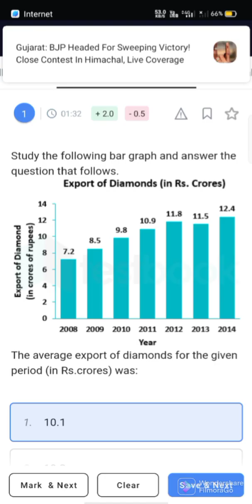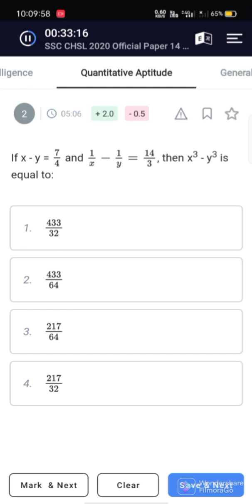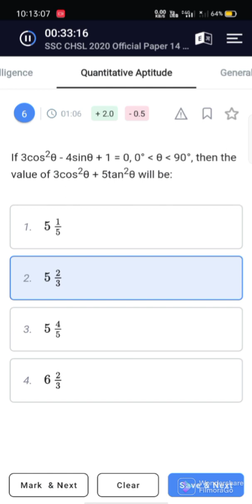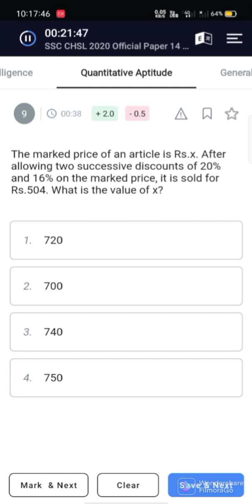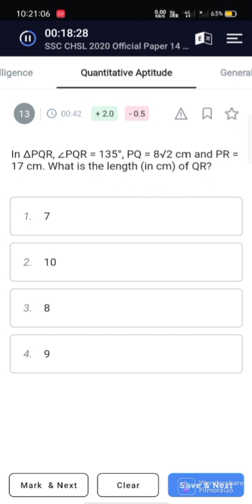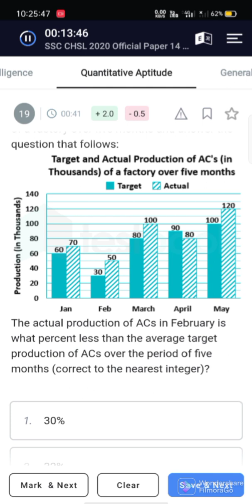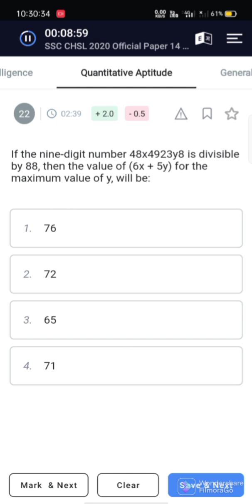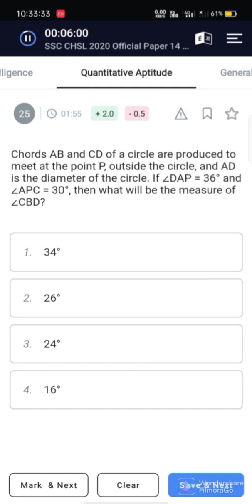Live:- SSC Mock Test 20 || Part 2|| Mathematics|| SSC CHSL/GD/CGL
free testbook mock test
testbook ssc preperation